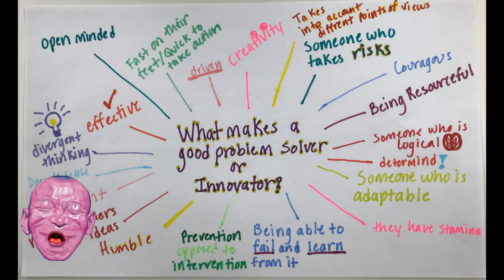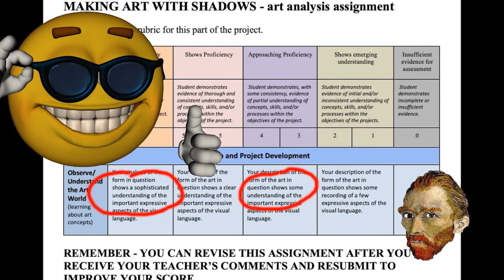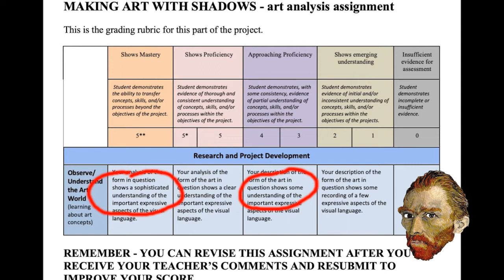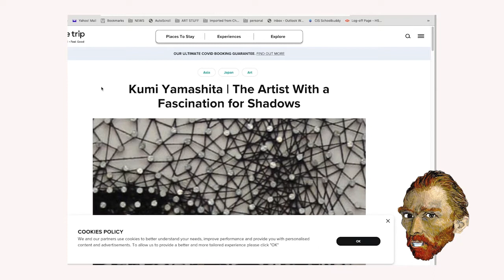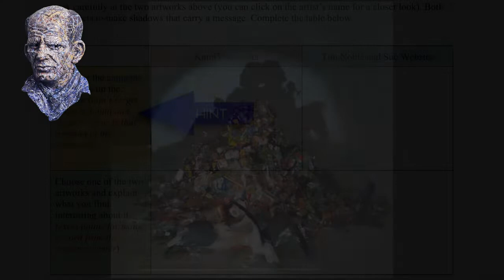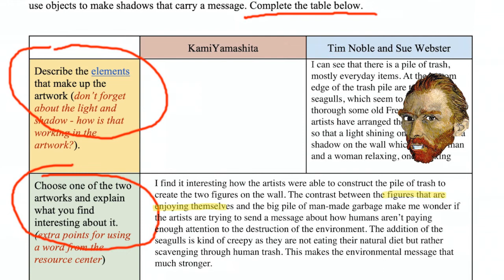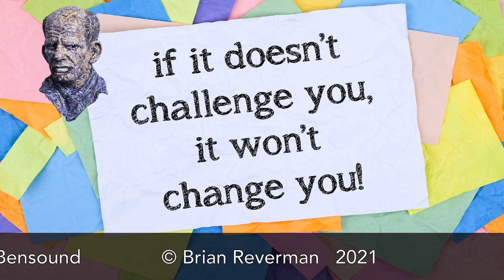BE A STAR - Understanding and completing Art assignments successfully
This video explains to students how to decode and successfully approach a written assignment in art class. Although this video is specific to the written art assignments at HKUGA College middle school, it may provide some suggestions on how to construct a written assignment in art, especially for second language learners.